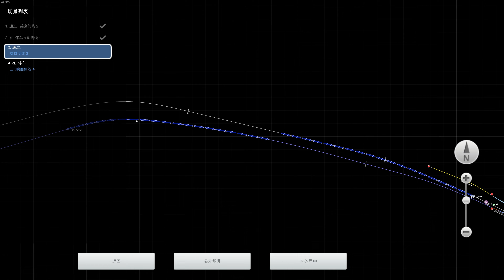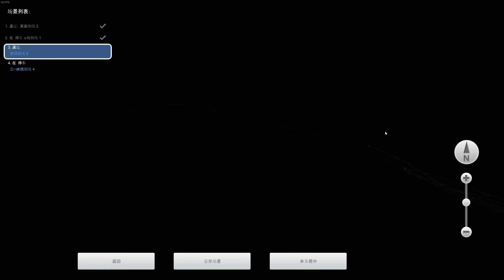后边的客车晚点了 对面的客车直接化身幽灵 | 经典模拟列车：HXD1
配置外设：
▸主机：I5-12400 oc 5.12 GHz | RTX 4090 | 2×16G DDR4-3600 (dc 3456 MHz)
▸外设：图马斯特 - T300法拉利版 & T-LCM & TH8A | Track IR5
▸录制软件：GeForce Expreience | OBS Studio